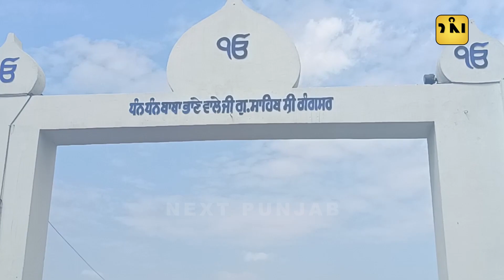5 ਵਾਰ ਕਰੋ Gurdwara Gangsar Sahib ਸਰੋਵਰ 'ਚ ਇਸ਼ਨਾਨ ਤਾਂ ਚਮੜੀ ਤੇ ਪੁੱਤ ਦੀ Ardaas ਹੁੰਦੀ ਪੂਰੀ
5 ਵਾਰ ਕਰੋ Gurdwara Gangsar Sahib ਸਰੋਵਰ 'ਚ ਇਸ਼ਨਾਨ ਤਾਂ ਚਮੜੀ ਤੇ ਪੁੱਤ ਦੀ Ardaas ਹੁੰਦੀ ਪੂਰੀ